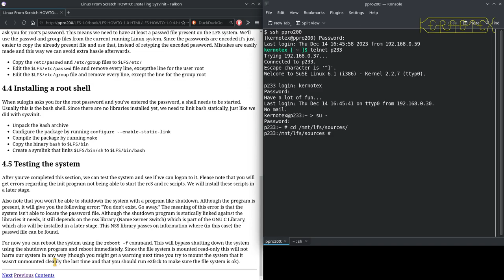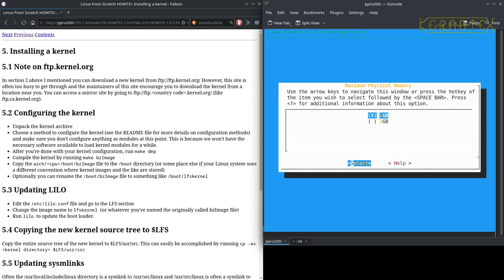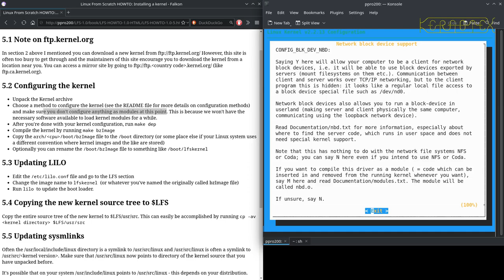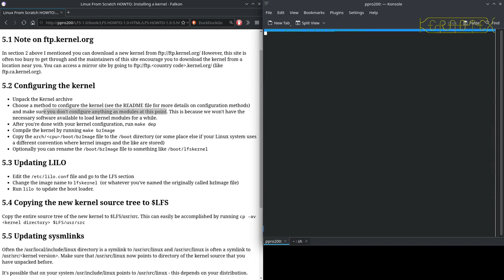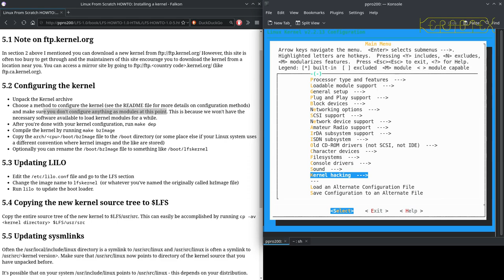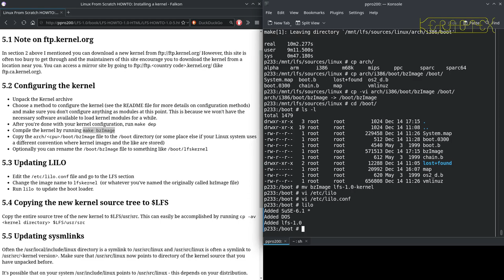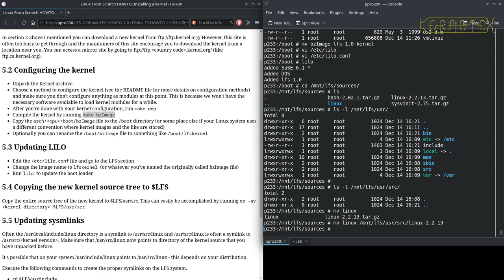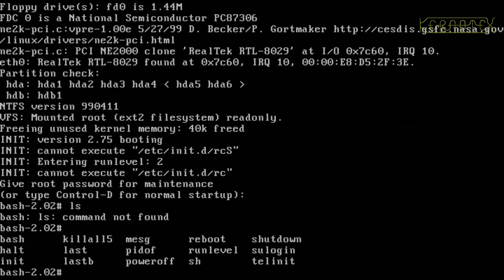06 Building a Kernel & Test Boot - Linux From Scratch 1.0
A monolithic kernel is built and booted to test it.

Linux From Scratch 1.0 was released 16 December 1999: no, it's not a typo - I really do build the first release of LFS in these videos. This all came about after seeing all the older versions of LFS in the LFS Museum and wondering if, in LFS's 25th year, it would be possible to build it and learn something along the way. The answer was yes to both questions.

If you wish to have a go yourself I've put together all the required packages (link below). Note that the glibc-crypt package is not included due to potential issues explained in detail in the videos and the tarball.

This would be impossible to do on modern hardware - the support for things such as SATA, NVMe, PCI-e, USB, etc. just didn't exist at the time or support was still nascent in the Linux kernel.

Therefore I sourced a contemporary machine from about two years prior to the release of LFS 1.0. It's an Intel Pentium 233 MMX with 64 MB memory and 80 GB hard disk. The disk and DVD drive are the only things that aren't contemporary but that fact doesn't affect the build in any way.